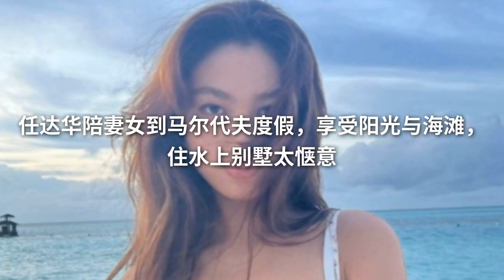任达华陪妻女到马尔代夫度假，享受阳光与海滩，住水上别墅太惬意